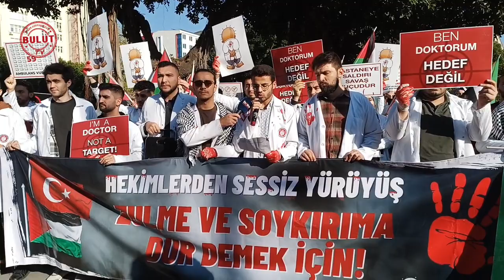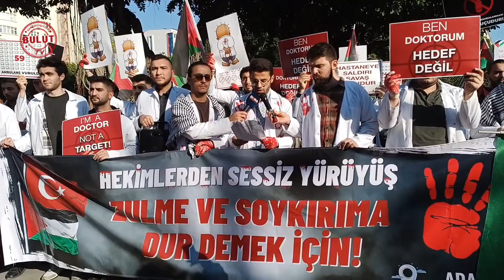Adana hekimler Filistin halkı için sessiz yürüyüş düzenledi